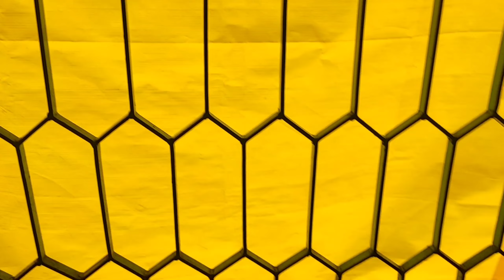আমার ওপর বড় দায়িত্ব#bengali vlog#@smile puja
আমার ওপর বড় দায়িত্ব
bengali vlog#daily vlog#viral video#mommy daughter vlog#@smile puja